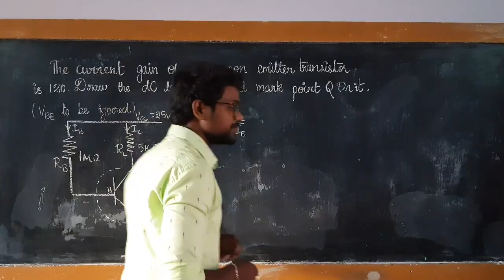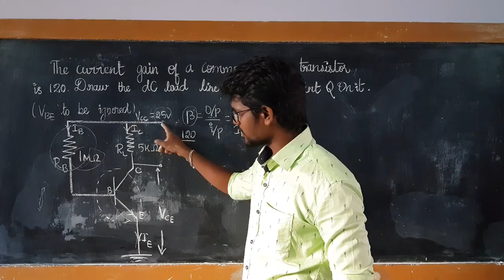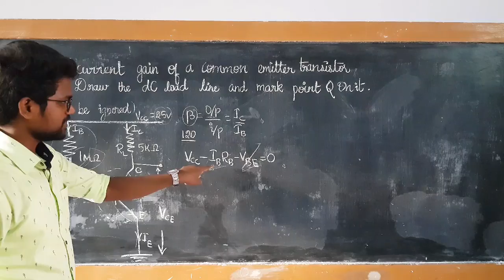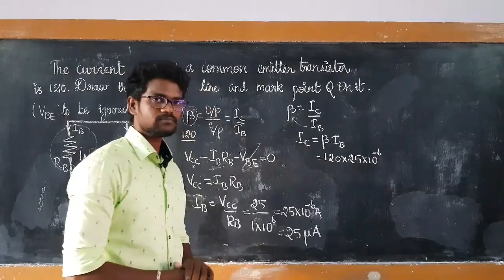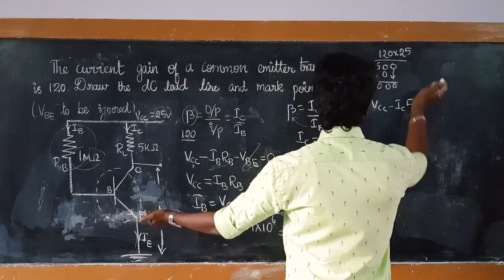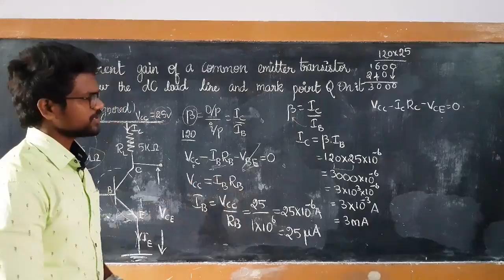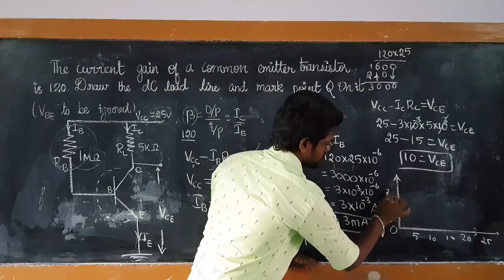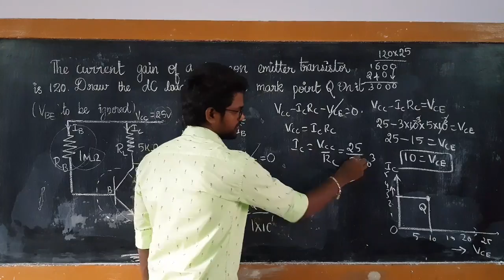Semiconductor|Electronics|Example 10.8|Solution|Problems|Physics 12|Tamil|MurugaMP#tamil#murugamp